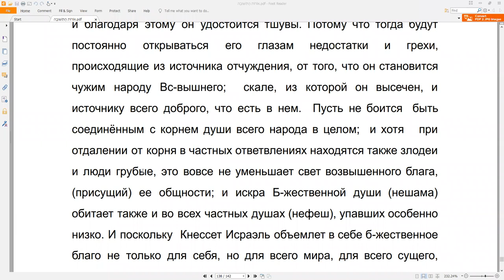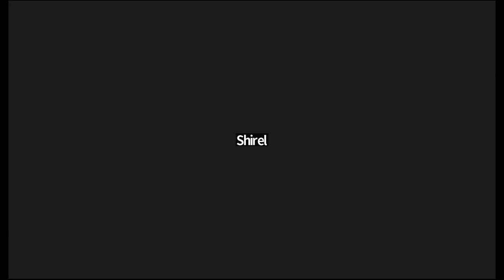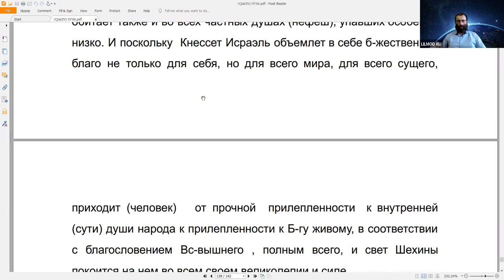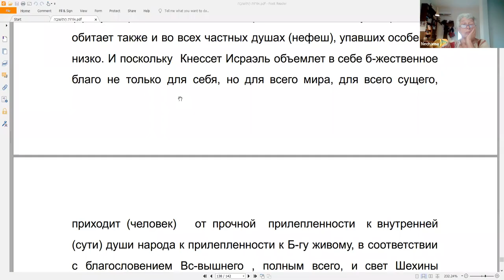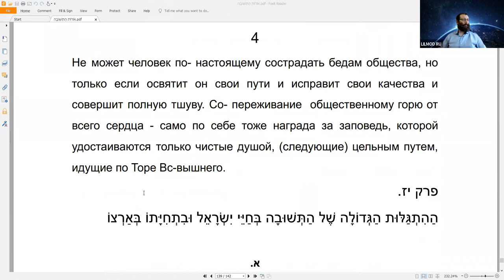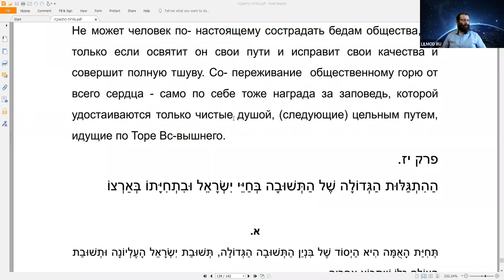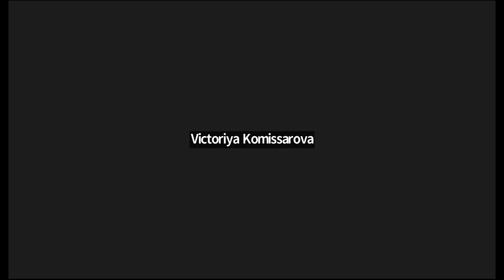"Рав Кук "Орот А Тшува" - Исправление Мира и Человека", Натан Котлеров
глава 13 абзац 3.